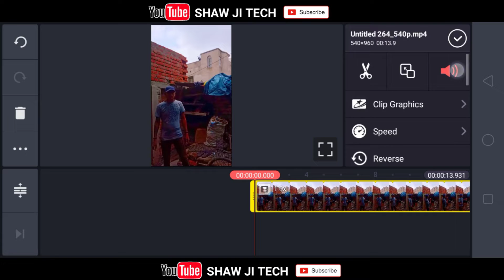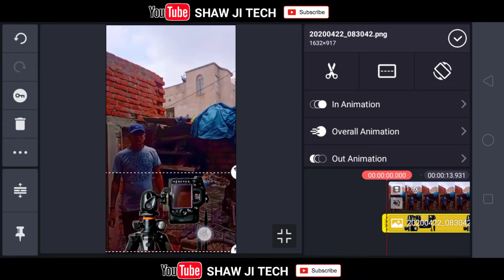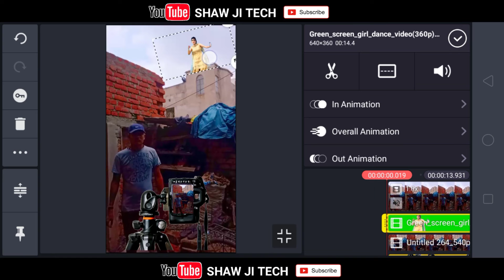Tiktok Par Girl Dance in Background Wala Video Kaise Banaye | Girl Dancing in Background With DSLR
Hello dosto aaj mai aapko btaunga ki Tiktok par girl dancing in Background or sath me Dslr wala editing kaise karte hai

So Lets Gets Started